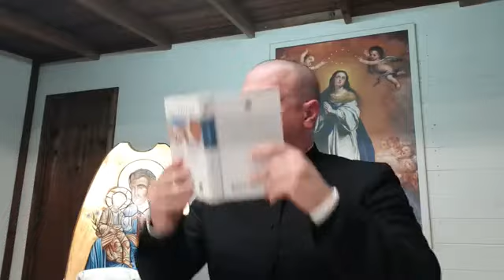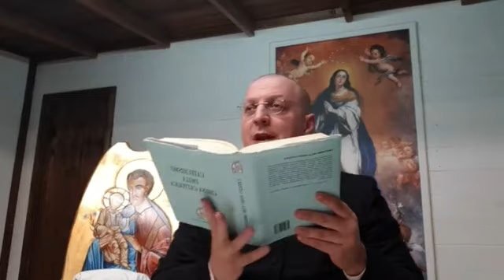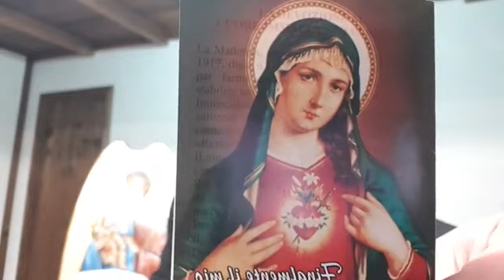AMORIS LAETITIA O FAMILIARIS CONSORTIO?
Catechesi don Minutella  9 marzo 2019